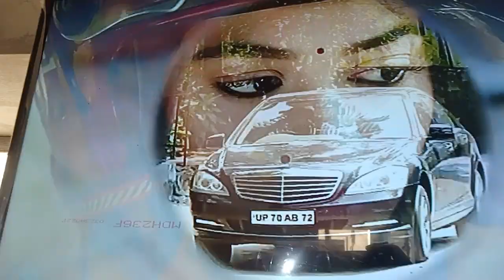Misti 🥰and arjun# funni video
your quaris
# misti
# misti arjun